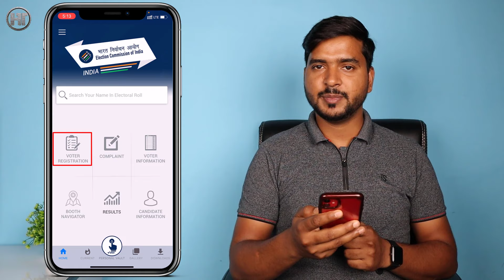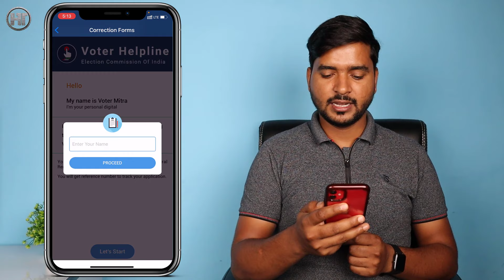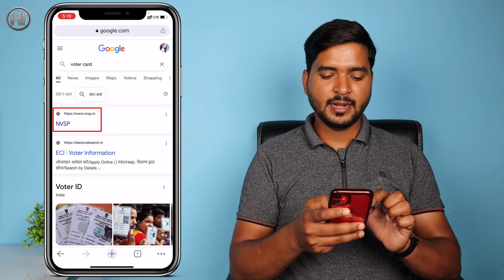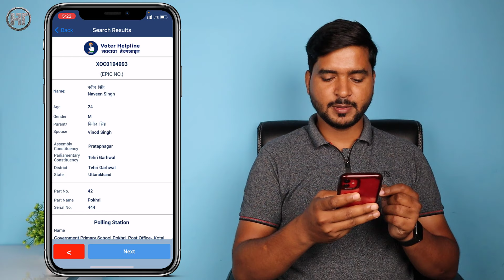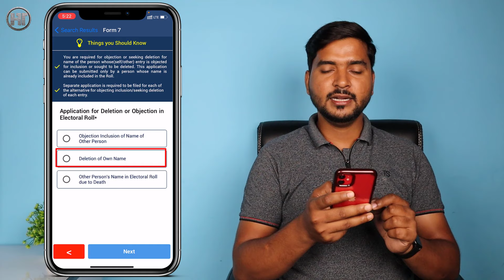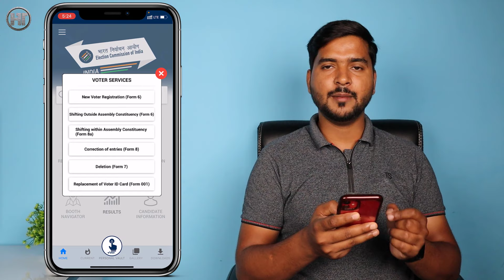वोटर कार्ड डिलीट कैसे करे ? | How to Delete Voter ID Card Online 2022 | Humsafar Tech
Friends, if you also have more than one voter ID card, then in this video you will know how to delete more than one voter ID card online.

दोस्तों अगर आपके पास भी एक से ज्यादा वोटर आईडी कार्ड हैं तो इस वीडियो में आप जानेंगे कि ऑनलाइन एक से ज्यादा वोटर आईडी कार्ड कैसे डिलीट करें।

Video Highlights:
00:00 Introduction
01:04 how to delete voter id card online